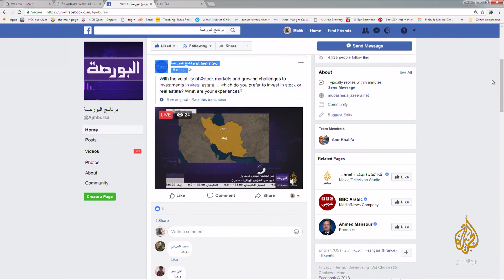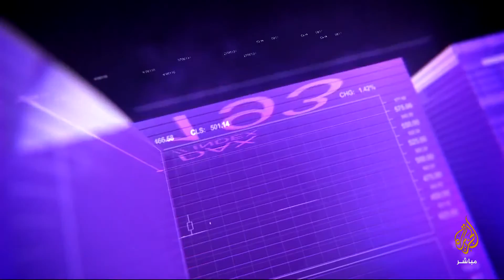البورصة.. ما هي تأثيرات قرار ترمب على الاقتصاد الإيراني؟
الاقتصاد الإيراني.. تحديات الاتفاق النووي